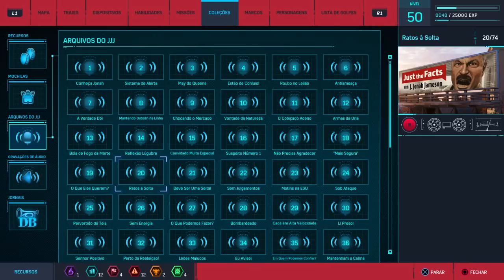Apenas os Fatos com JJ Jameson: 11 ao 20 | Marvel's SPIDER-MAN PS4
As gravações de número 11 a 20 do programa Apenas os Fatos (ou Just the Facts) com J. Jonah Jameson, no jogo Spider-Man para PlayStation 4. Elas podem ser acessadas no menu Coleções, dentro do jogo, e são reproduzidas uma por uma a medida que o jogador vai evoluindo na história.